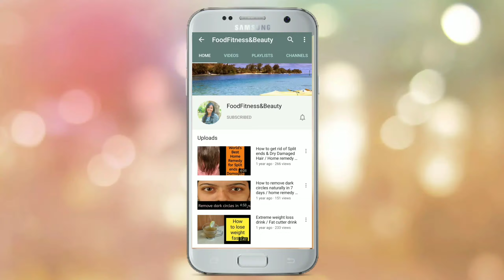ಮನೆಯಲ್ಲೇ ಅತ್ಯುತ್ತಮ ನ್ಯಾಚುರಲ್ ಫೇಶಿಯಲ್ || Natural Home made Facial in Kannada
Welcome to FoodFitness&Beauty

Today I'll show how to make a rice facial.
Rice facial will helps ur skin to glow,removes dark patches and acnes.
It soothes skin conditions in sensitive skins, including acne and pimples.

Rice has a many skin care properties so once u'll try this facial in your home and get immediate results.

Facial includes 4 steps:
1. Cleanser-1tsp rice paste+3 tps milk+1tps lemon juice.

2. Scrub-1tps rice flour+1tps honey+1tps honey.

3. Massaging cream-1 tps rice paste+1 tps coconut oil+1 tps Alovera gel.

4. Face pack-1tps rice paste+1tps multani metti/gram flour+2 tps curd.

This facial will give u instant skin whitening, removes skin tan and gives radiant glow to your skin.

So please try this facial in your home and share your experience in comment section. Thank you.